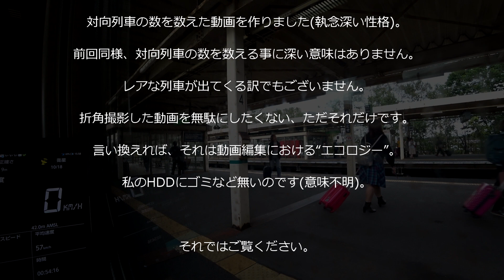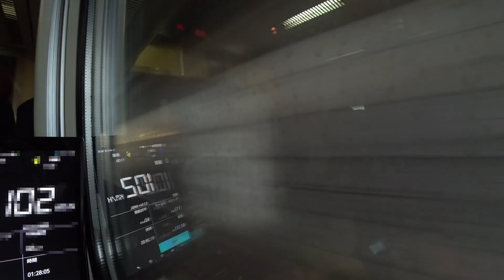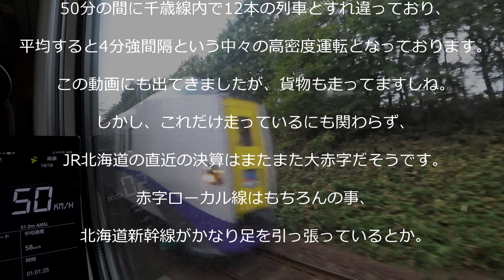JR北海道のドル箱路線千歳線の高頻度運転を対向列車を数えて実感する動画【乗って応援！JR北海道！帯広豚丼新規開拓編～番外編】/Japan Train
“帯広豚丼新規開拓編”の番外編となります。
帰りも南千歳～札幌間の車窓を全区間撮影していたので対向列車カウント動画として“また”まとめてみました。
ま～時刻表を読めば判る事なんですが、普通＆快速の他に特急や時刻表には乗っていない貨物列車も走っているので、夕方のラッシュが始まる前の時間にも関わらず、平均４分強間隔で対向列車とすれ違いました。中々の高頻度運転だと思います。
さすがJR北海道のドル箱路線、千歳線です。